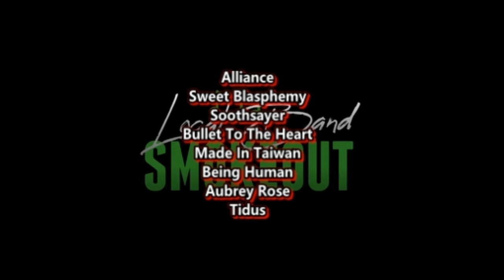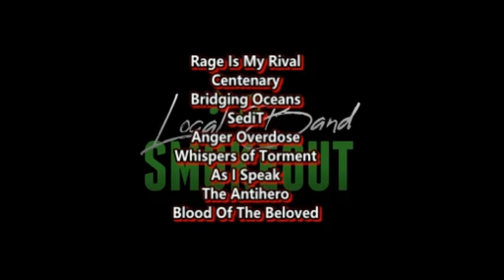Ervsed - Not Enough ( Reaction / Review ) METALCORE FROM CALIFORNIA